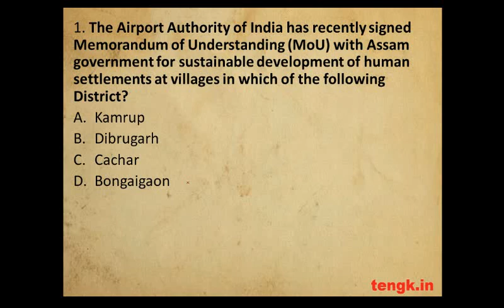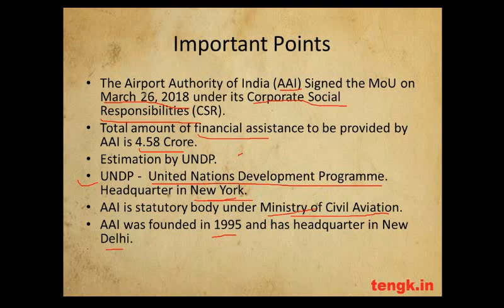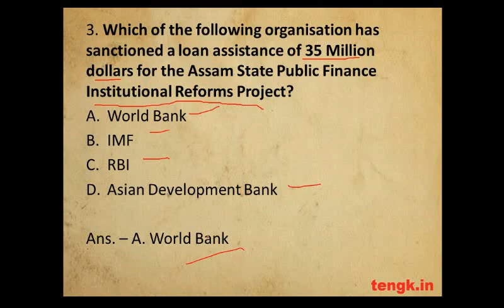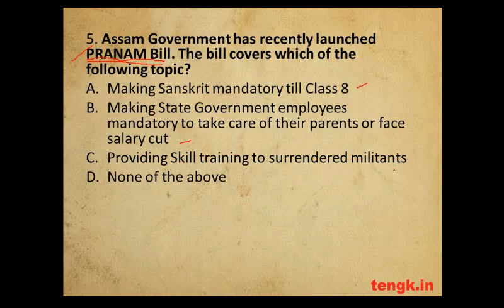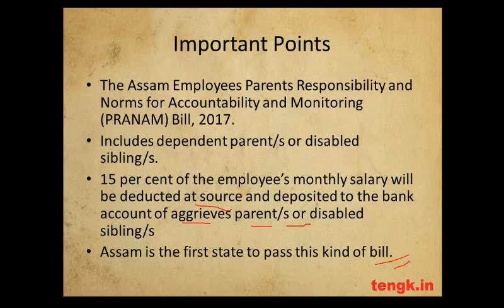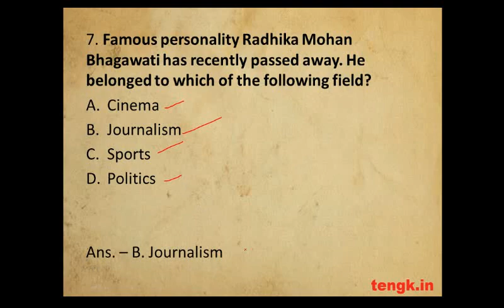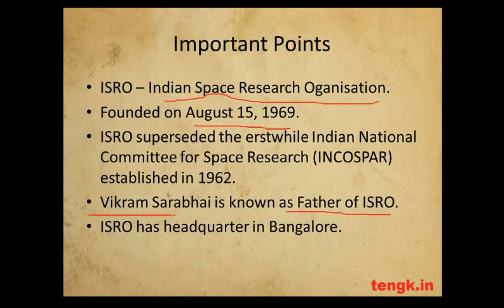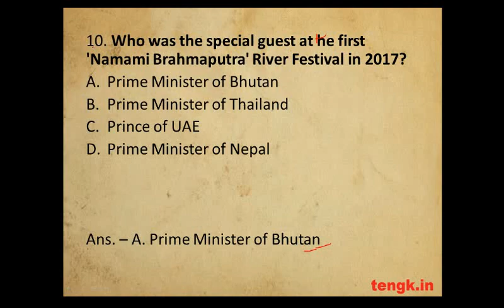Assam Current Affairs 2018 Part 1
The video is having ten questions on current affairs on Assam for 2018.